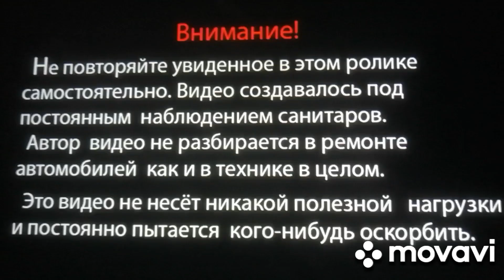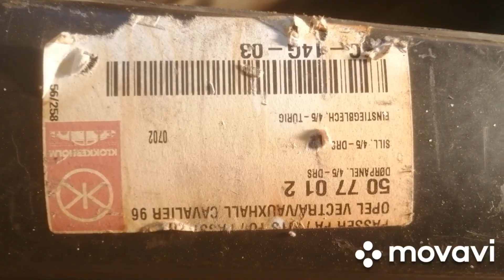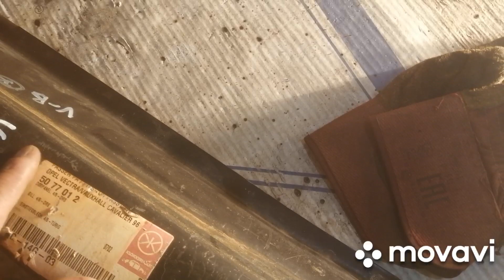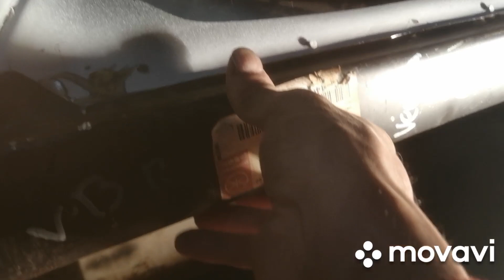3 декабря 2023 г. Вектра. Продолжение борьбы с ржавчиной